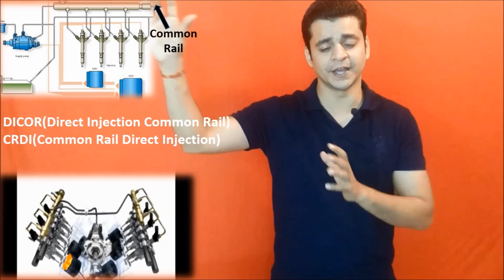CRDI (Common Rail Direct Injection) v/s DICOR(हिंदी में ):Twizards Automobile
ऑटोमोबाइल ट्रेनिंग इन हिंदी
Meaning & working of a 4 stroke Petrol engine are explained in this video.

Automobile Engineering
autiomobile basics
automobile eazy e video
automobile projects
automobile engineering lecture
automobile hindi
automobile industry